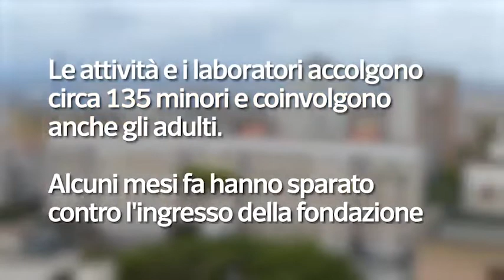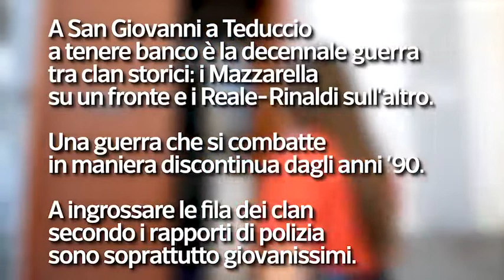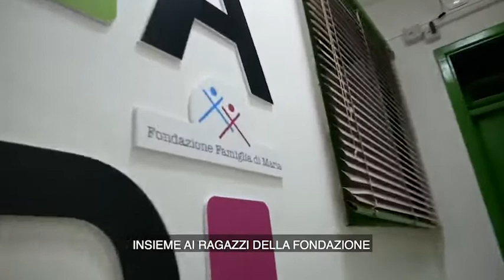Napoli, i proiettili contro i bambini strappati alla camorra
(Di Amalia De Simone) Viaggio dentro la fondazione «Famiglia di Maria» nel rione Villa, a San Giovanni a Teduccio, uno dei più a rischio di Napoli. Qui spesso ci sono sparatorie e i giovanissimi vengono arruolati nelle paranze. Il progetto della Digita Academy dell’Università Federico II e della fondazione per aiutare i minori.